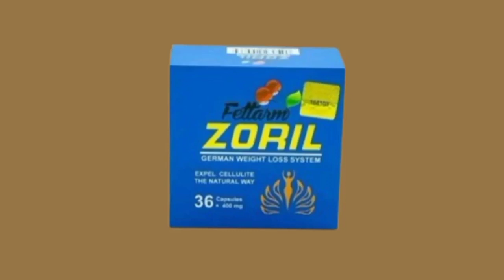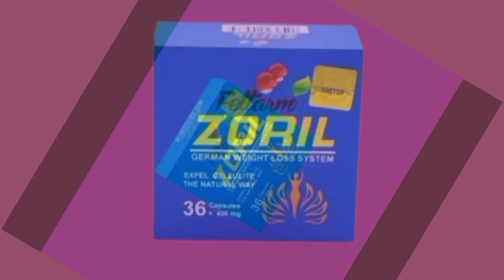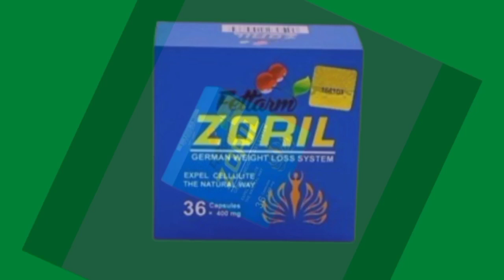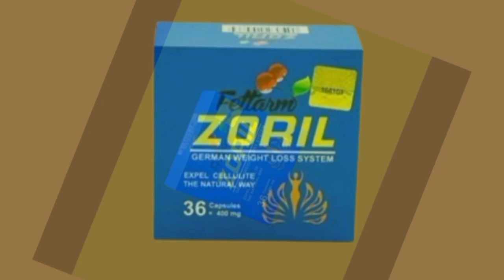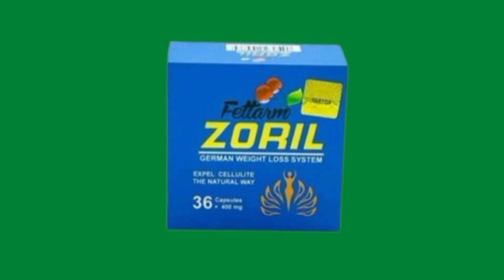كبسولات زوريل zoril تذوب دهون البطن تخسيس البطن وازالة الكرش فى 3 ايام حتى لو كانت مدلدله وتحدى